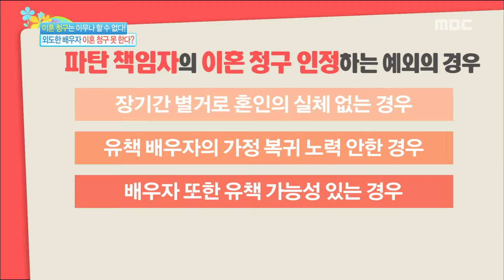[Happyday]application for divorce exception!이혼 청구 예외의 경우! [기분 좋은 날] 20170202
application for divorce exception!이혼 청구 예외의 경우!